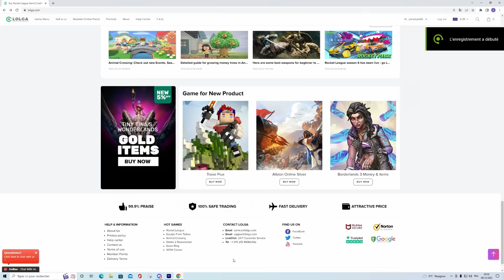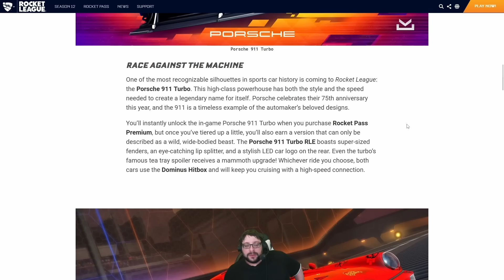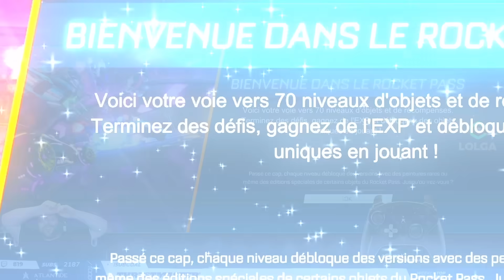JE DECOUVRE LA NOUVELLE SAISON DE ROCKET LEAGUE : Parlons en !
Pensez au pouce bleu et aux commentaires pour m'aider à être mieux référencé !! A plus en live ;)